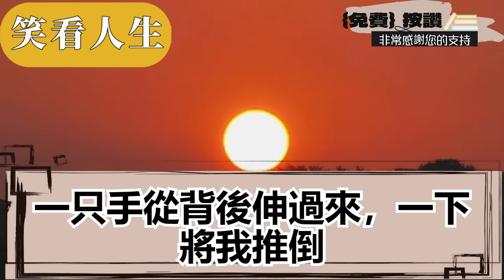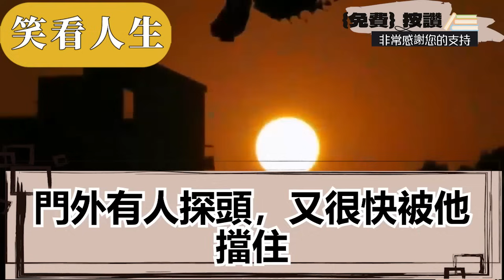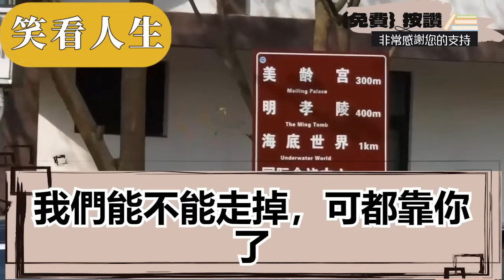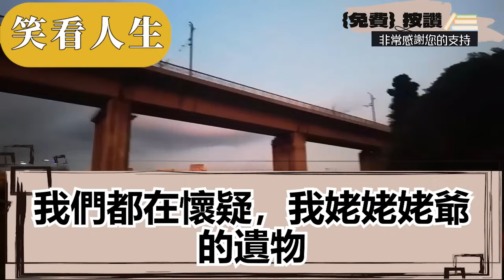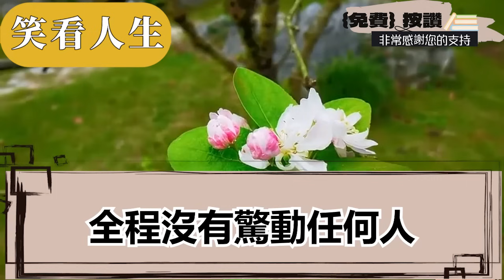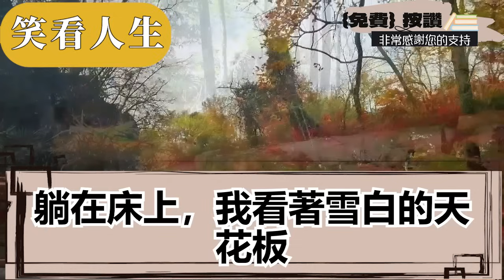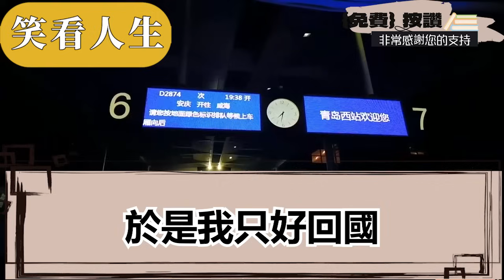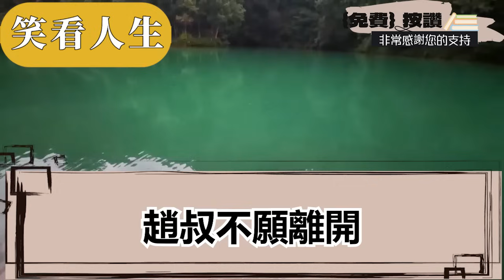我是被父母丟鄉下長大的孩子，20年來我靠半工半讀養活自己，考進重點後他們又來接我認親，晚宴上他們笑吟吟的接受稱讚，我卻緩緩接過話筒走上臺，一句話全場震驚他們全傻眼了||笑看人生情感生活